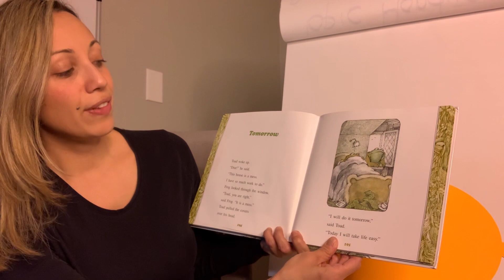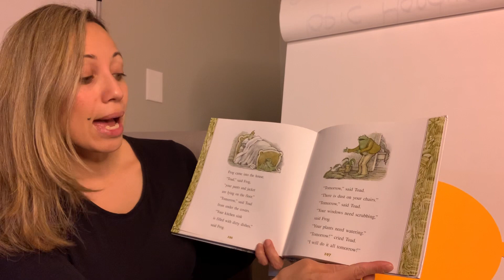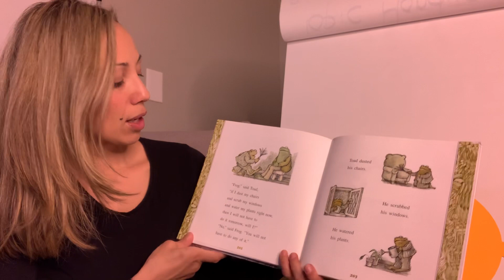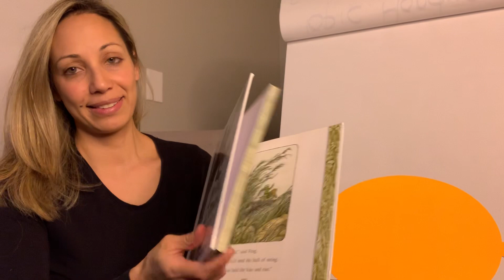Days with Frog and Toad: Tomorrow